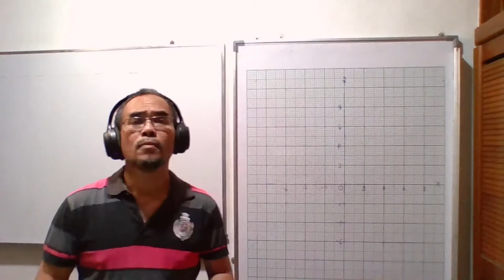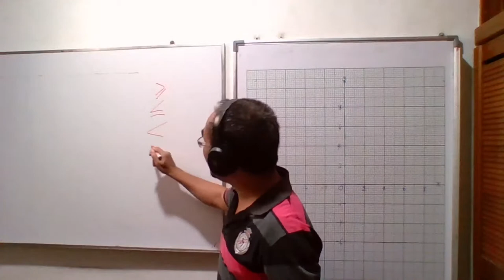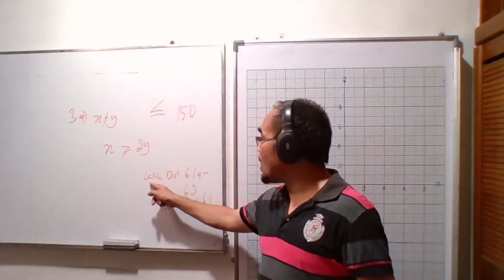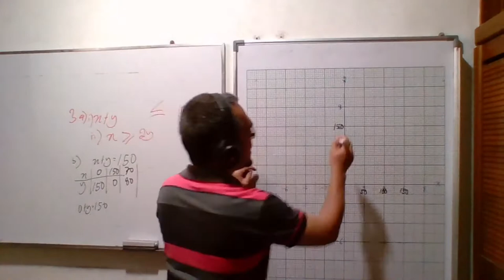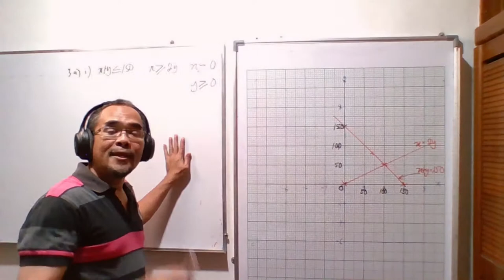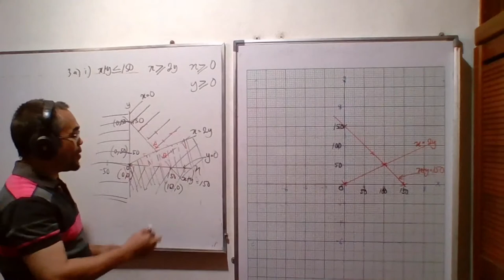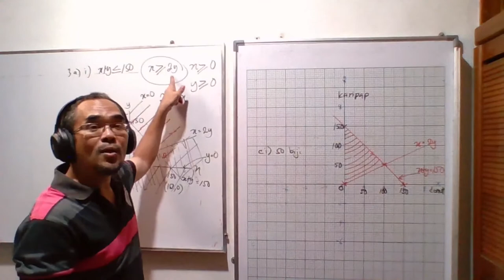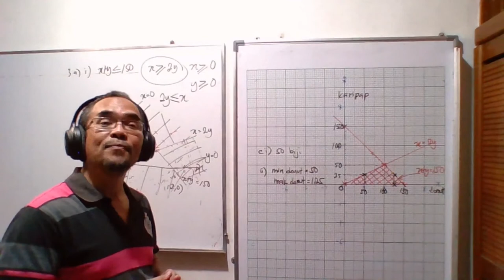Menentukan dan melorek rantau yang memuaskan satu sistem ketaksamaan linear / Praktis kendiri 6.2d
Soalan ini diambil dari buku teks Matematik  tingkatan 4, bab 6 Ketaksamaan Linear dalam 2 pemboleh ubah Praktis kendiri 6.2d soalan nombor 3 / Kertas 2  / Soalan setaraf SPM

Teknikaliti.            00:00
Mula.                      02:00

Bagaimanakah anda menentukan dan melorek rantau yang memuaskan satu sistem ketaksamaan linear?